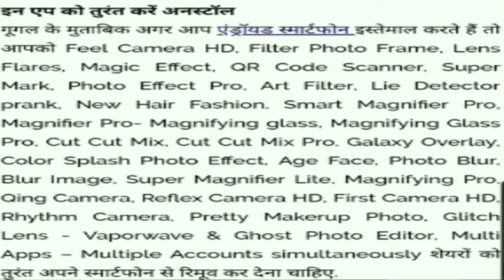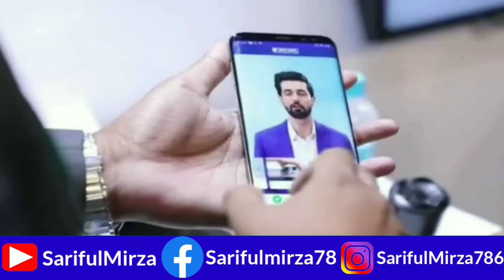Delete These Apps From Your Mobile | Danger Apps || by Sariful Mirza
Hello Friends-